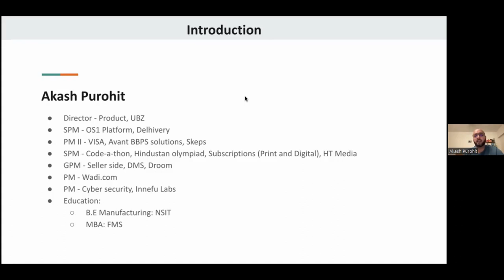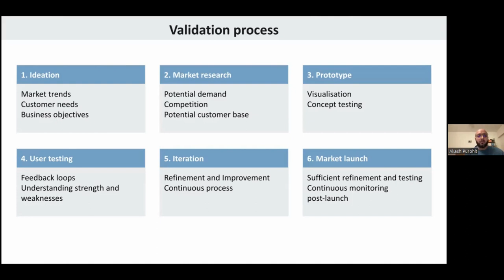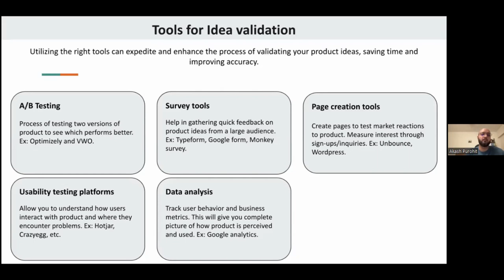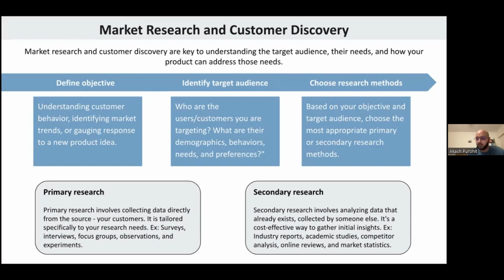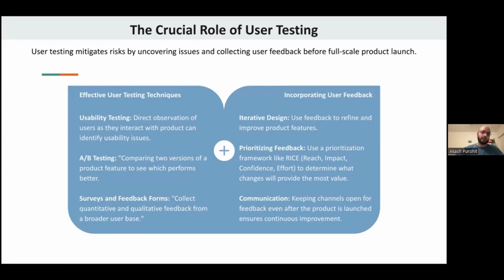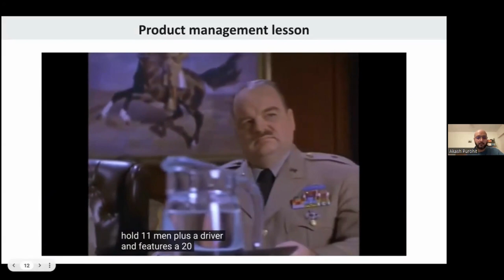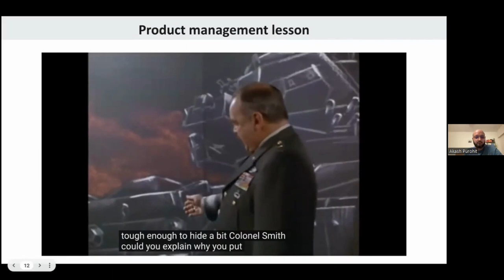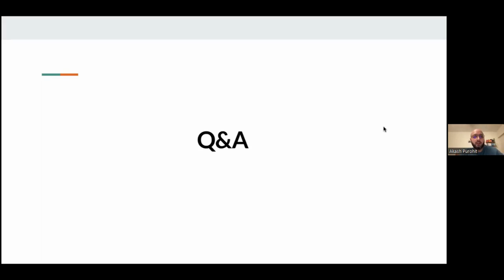Star Lecture Series - Rapidly Validating Product Ideas: Essential Frameworks & Tools for Success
PM School is the leading platform for Product Management aspirants in India, founded by BITS Pilani and IIT Bombay graduates. We believe Product, as a discipline, is best taught by industry practitioners. Our Live Program has produced PMs who now work at top companies like BYJU'S, Reliance Jio, Ninjacart, Games24x7, Classplus and Freecharge to name a few.

Our faculty are also regular as guest speakers at premier institutions like ISB, IIT Bombay, IIT Kanpur, BITS Pilani, IIT Kharagpur, IIT BHU, IIM Indore and IIFT Delhi.